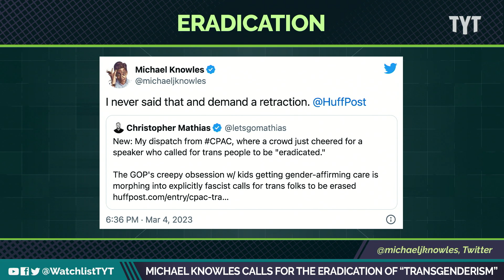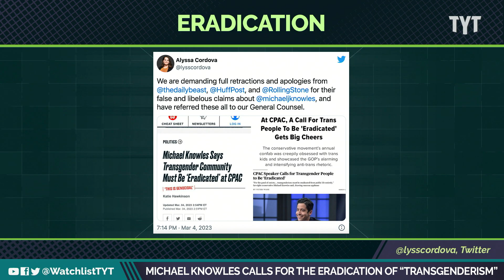Genocidal Republican Calls To ERADICATE Transgenderism At CPAC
Republican commentator Michael Knowles claims transgenderism is "false" and that it must be eradicated. Jayar Jackson and Jessica Burbank break it down on The Watchlist.

"Michael Knowles—right-wing political commentator associated with the Daily Wire—said 'for the good of society… transgenderism must be eradicated from public life entirely' at the Conservative Political Action Conference Saturday afternoon.

The transphobic comment has prompted reactions of horror, with Tech expert and author Alejandra Caraballo writing that Knowles was 'openly calling for genocide against trans people.' John Knefel of Media Matters also labelled the comment 'genocidal.'"

230306__WL03Transgender